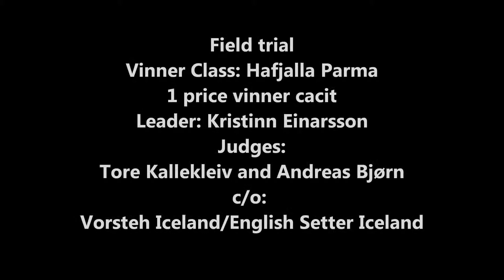Field Trial in Iceland